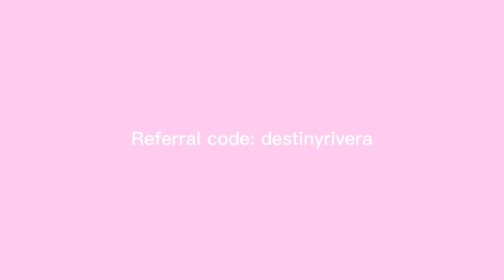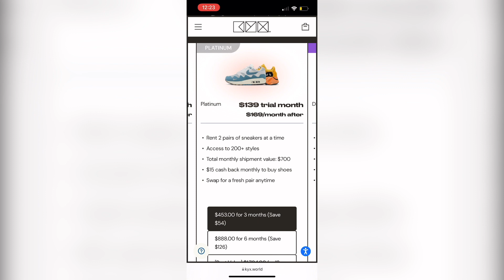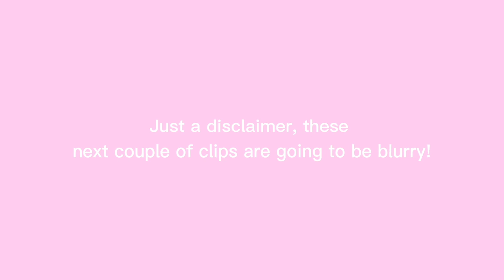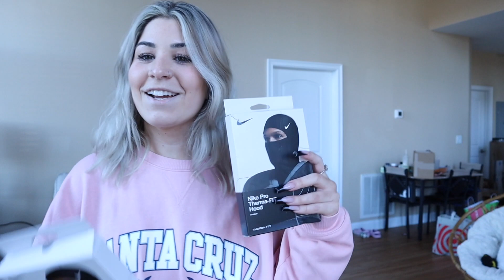SNEAKER HAUL 2022 *recent sneaker pickups*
February sneaker haul of 2022!! My recent pickups! In this video my boyfriend and I share our recent sneakers we copped!!

Thank you SO much KYX World for partnering with me in today's video!

I tried uploading this video last week and my camera decided to not focus (as you can see in some clips) so I had to refilm!

I absolutely love watching a sneaker collection and sneaker hauls so I hope you enjoyed! Let’s try to get to 100 Subbies🤍

SOCIAL MEDIAS-

JJ’s (Hit him for customs, fix’s, and cleaning for ya shoes)

kyxworld sneakercollection sneaker collection recent sneaker pickups sneaker collection 2022 February sneaker haul 2022 Jordan 1 nike dunks sneaker head female sneaker head